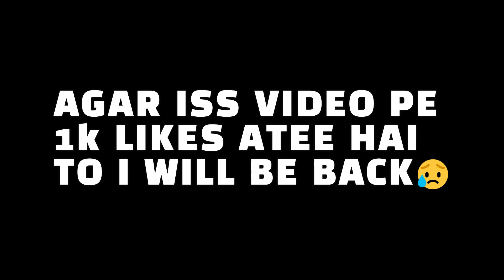I AM QUITTING YOUTUBE!!! 😭